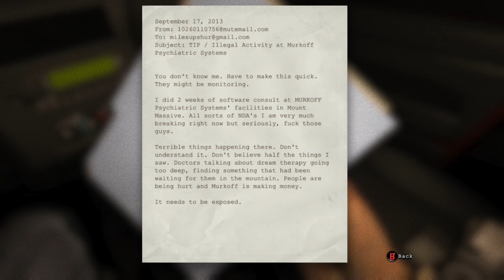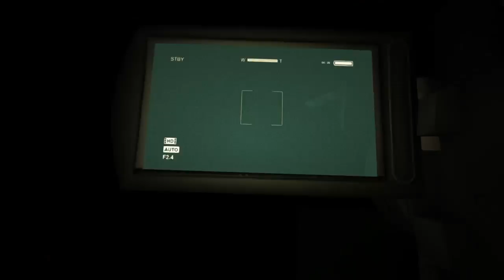Outlast Intro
Creepy game.